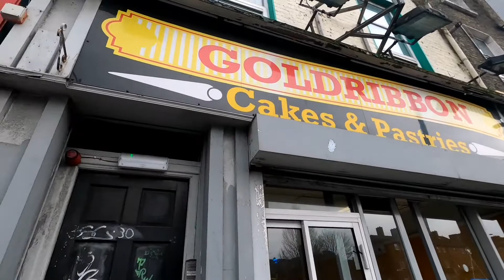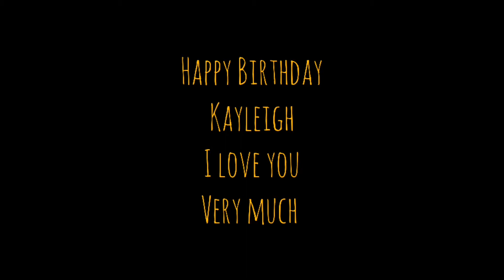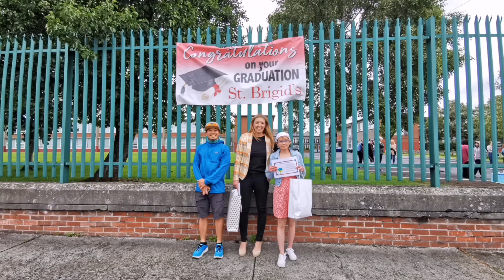Thursday 28th of January Special Day for me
28th of January 2008 when my second Child was born.

Thanks to my wife for the copper mask.